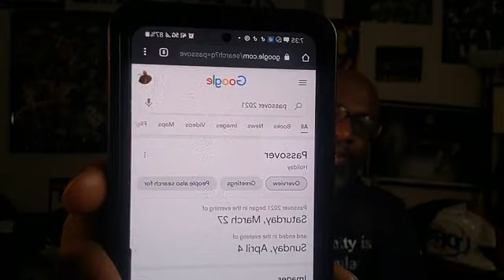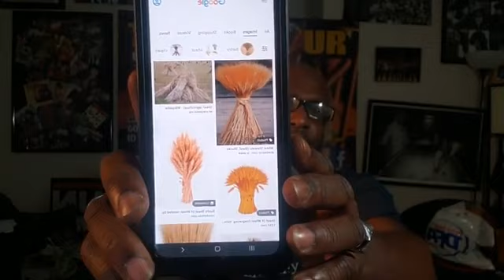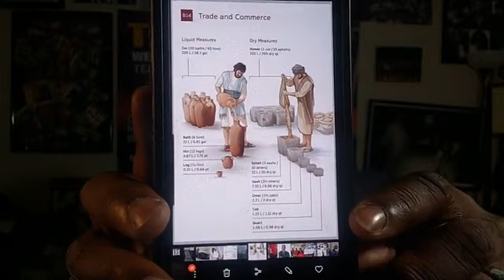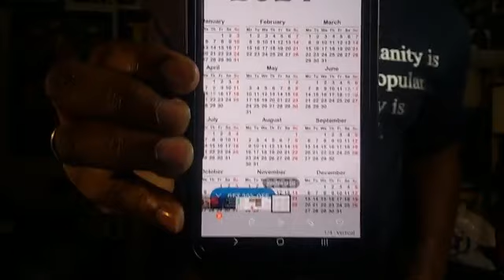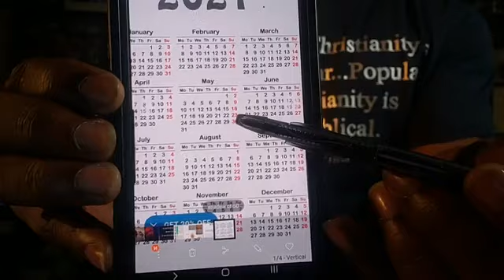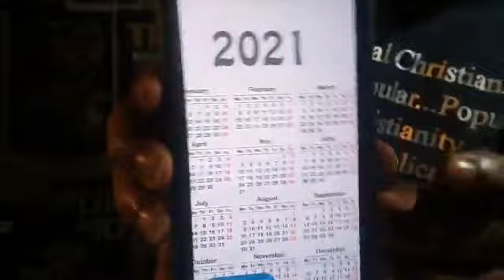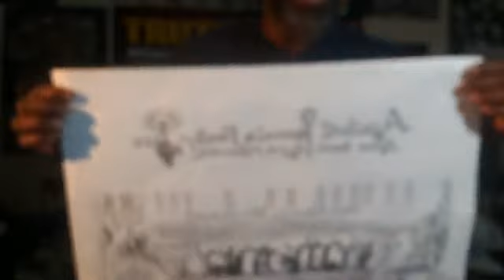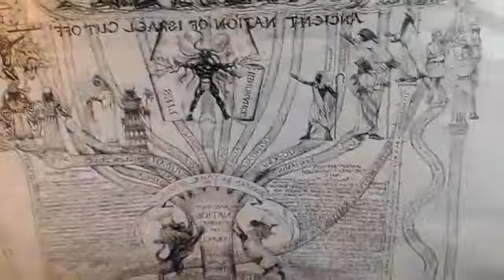THE DAY OF PENTECOST (A COMPLETE BREAKDOWN)